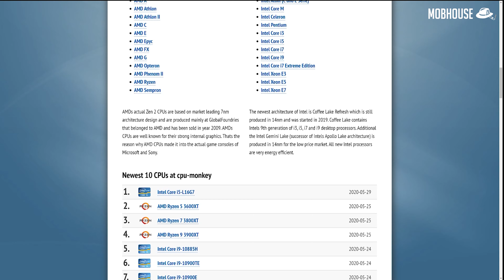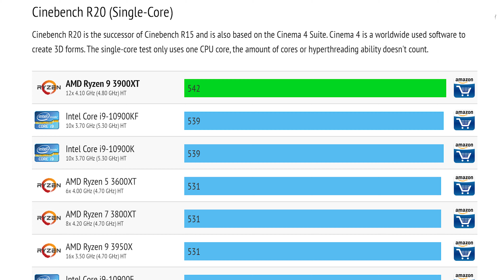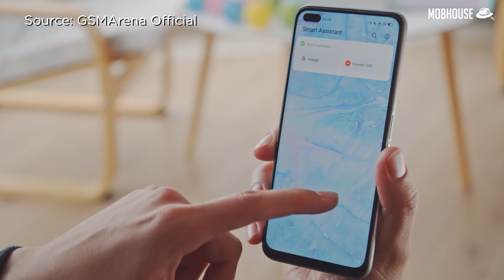AMD Ryzen 3000 Refresh - Monday Logins with Michelle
MOBHouseMLM - AMD Ryzen 3000 Refresh?

Topic Breakdown -
PC: AMD Ryzen 3000 Refresh?
Mobile: realme X3 Superzoom
Lifestyle: Cheap Cheap ANC Headphones
Games: Big Titles Coming To Consoles
Fun: Microsoft headsets to reduce COVID-19 exposure

Monday Logins with Michelle is a weekly show about all the cool things that are happening in the tech world! Love your gadgets?

weekly tech news - weekly tech news roundup - June 2020 week 1 | 1 June 2020.